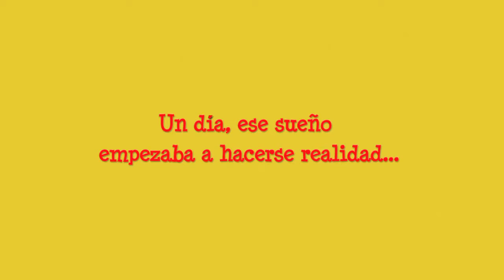Tráiler Oficial "I LOVE BACHATA"